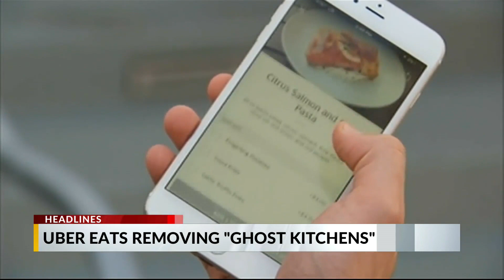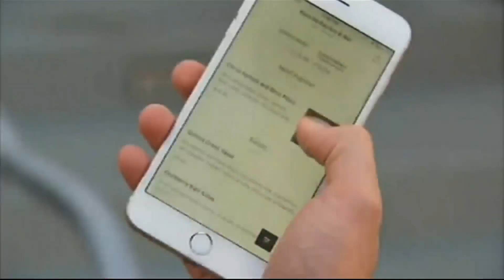Coffee Talk: Clydesdales are coming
The Budweiser Clydesdales are taking a tour of Springfield soon.